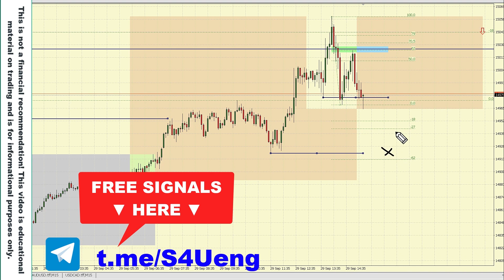Smart Money - Pattern PoT | Trade 29/09: US100 (M5-M1)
◀︎◀︎◀︎ Our Telegram with FREE SIGNALS

A simple trend trading strategy (Smart Money), without indicators, suitable for forex, cryptocurrencies, metals, futures, CFDs.